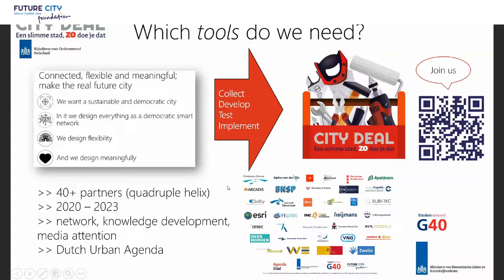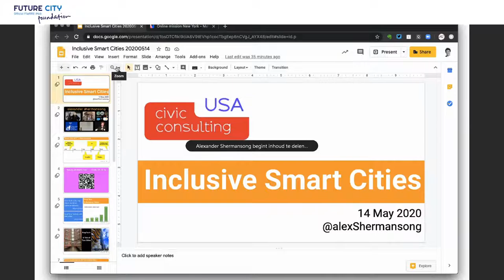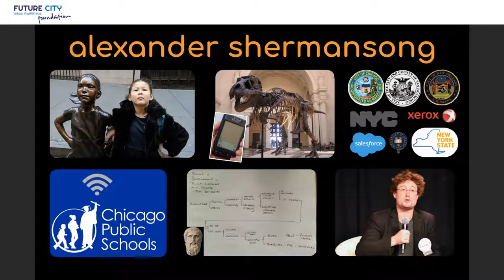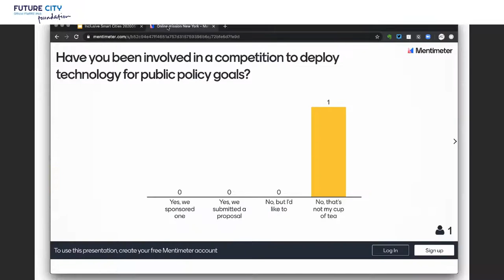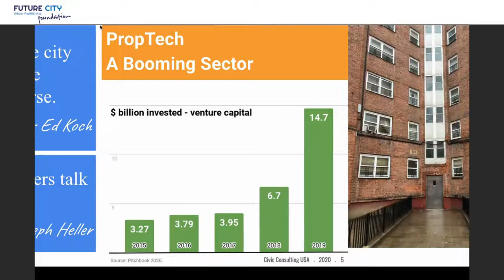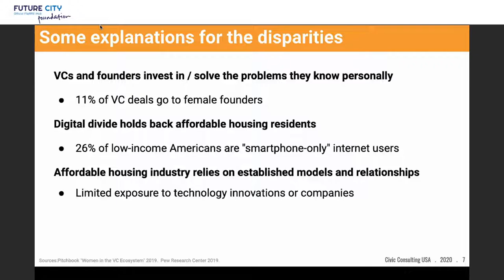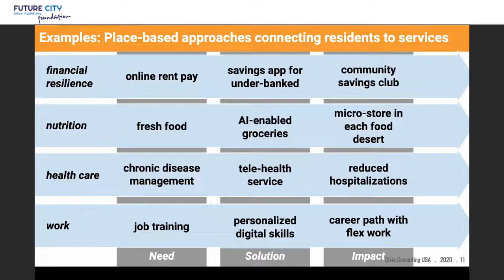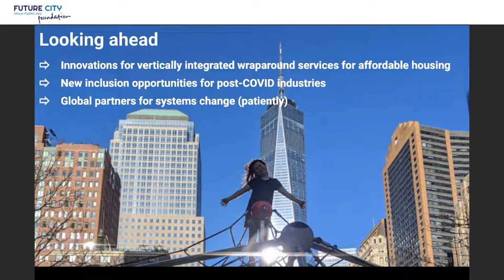Inclusive Smart Cities are Business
Our Online Mission is off to New York on Thursday 14 May (3-4 PM, CET). Where we meet Mr Alexander Shermansong, CEO of the Civic Consulting USA. He uses digitization and technologization for the poorer part of the society. The part of America that is often not connected to the smart society. By making social housing projects smart, they are used more efficiently and the residents become more resilient. In this way they save costs and are better connected to the rest of America. That is not charity, but business. Because this large group is a forgotten but interesting group for smart city companies.

This 'online mission' is made possible by the Netherlands Enterprise Agency (RVO).